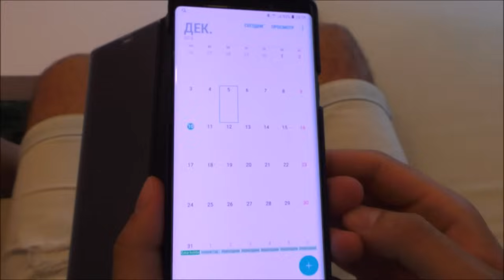Happy New Year with Funny Nastya and Christmas Toys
Funny Video for kids about how Nastya and Papa celebrate New Year with new Christmas Toys.